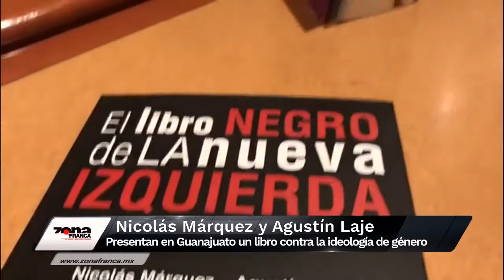Minorías persiguen ideología de género